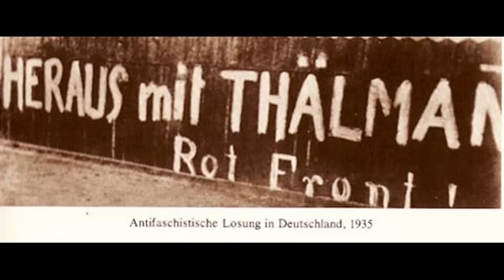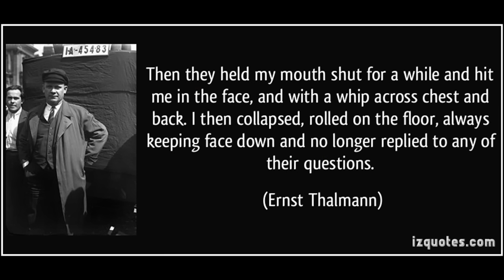Hannes Wader - Thälmann ist niemals gefallen